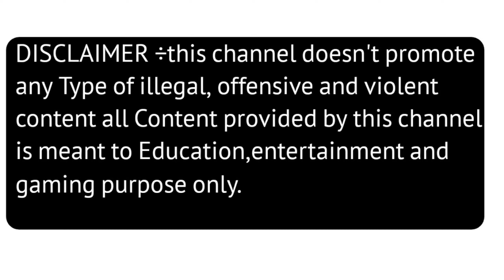God Of War | Hindi | Part VII